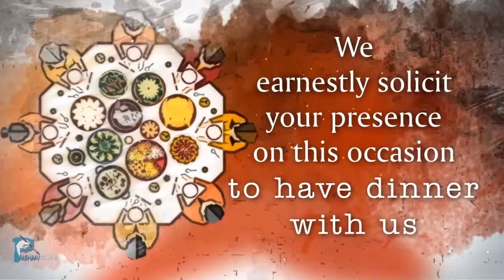House warming ceremony video invitation 2019